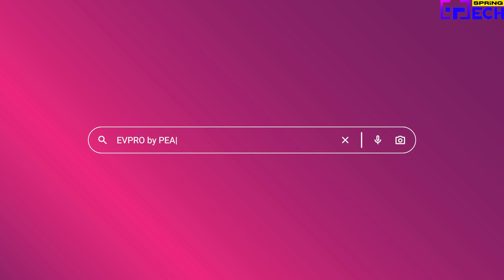รู้จักบริการติดตั้งระบบไฟวงจรที่ 2 EVPRO by PEA ครบวงจร ปลอดภัย ราคาเป็นมิตร | SPRiNG Tech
ทำความรู้จัก EVPRO by PEA ชุดอุปกรณ์ป้องกันสำหรับการชาร์จรถยนต์ไฟฟ้า พร้อมบริการติดตั้งระบบไฟวงจรที่ 2 ให้บริการแบบครบวงจร ปลอดภัย ราคาเป็นมิตร โดยช่างไฟมืออาชีพจากการไฟฟ้าส่วนภูมิภาค